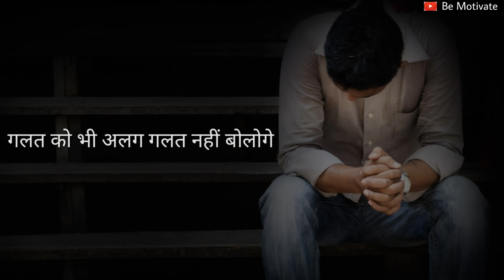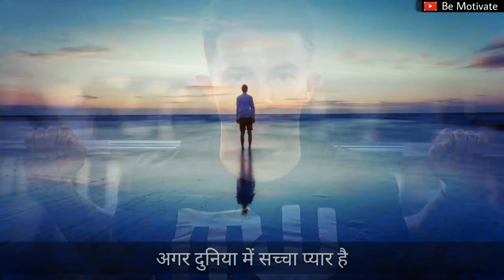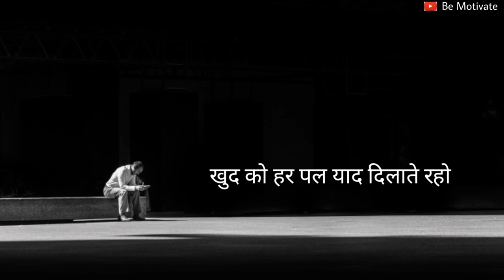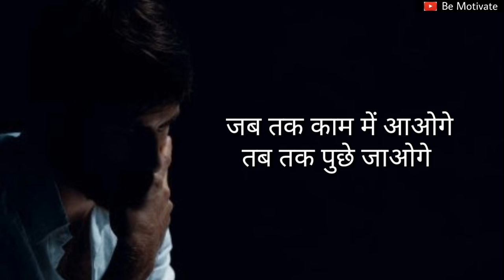Breakup to Move On Motivation | Hard Breakup Motivation In Hindi | For Heart Broken People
Breakup to Move On Motivation | Hard Breakup Motivational Video In Hindi | For Heart Broken People

Hii friend's, Welcome to Be Motivate YouTube channel. दोस्तों मुझे पूरा यकीन है कि आपने अपने जीवन में किसी न किसी के ऊपर खुद से ज्यादा भरोसा जरूर किया होगा और आप में से बहुत लोग ऐसे भी है जिन्होंने किसी पर जान से भी ज्यादा भरोसा किया, लेकिन उन्होंने उसने धोखा दिया जिस वजह से वह टूट जाते हैं, पूरी तरह हिम्मत हार जाते हैं अपनी जिंदगी से, तो आज का यह Video मैंने उन लोगों को Motivate करने के लिए बनाया है, उन लोगों को जगाने के लिए बनाया है, कि आप किसी ऐसो के लिए मत रोइए जो आपको धोखा देकर या छोड़कर चला जाए, आप इस Video को एक बार पूरा देखिए, आपको यह Video बहुत पसंद आएगा और इसे Like और Share करना ना भूले ।

🔥धमाकेदार मोटीवेशन🔥

Also watch :-

रोज सुबह मैं ये सुनता हूँ, इसलिए आज मैं सफल हूँ। Kuch Bada Karna Hai ? Ise Suno..

तुम राजाओं जैसी जिंदगी जीना चाहते हो या उसके नौकर जैसी | Motivational Thought |Best Hindi Motivation

● This video is based on facts gathered from media, internet sources etc. Be Motivate doesn't accept any responsibility or liability for accuracy, content, completeness, legality or reliability of the info in the video. The video is made for education and isn't intended to harm or defame any person, association, company or anyone. It is not intended to spread rumours or hurt the sentiments of any religion, communities or individuals, or to bring disrepute to any person (living or dead). Viewers should always do their own diligence and anyone who wishes to apply ideas contained in video takes full responsibility of it and it is done on their own risk and results. The material contained in the video cannot replace or substitute for the services of trained professionals in any field including, but not limited to, financial, medical, psychological or legal matters.